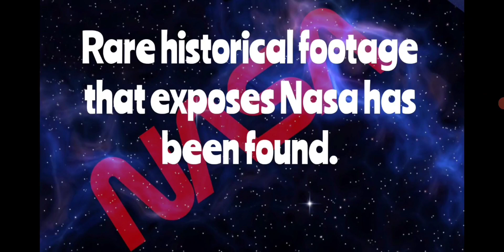Nasa's Space Shuttle Just Destroyed Space.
Are they having a bubble?